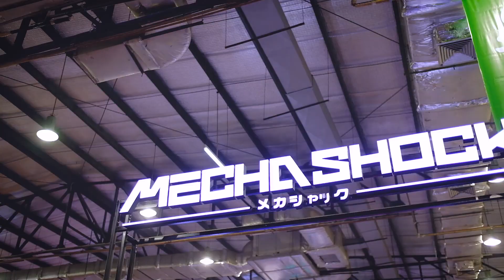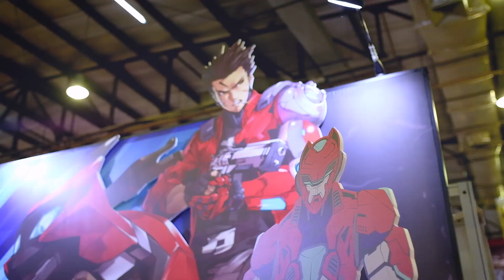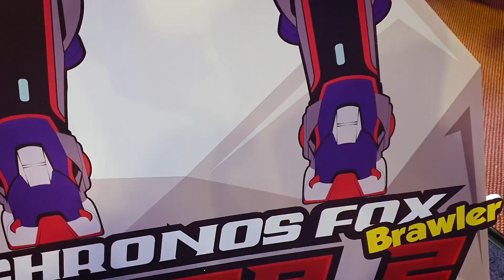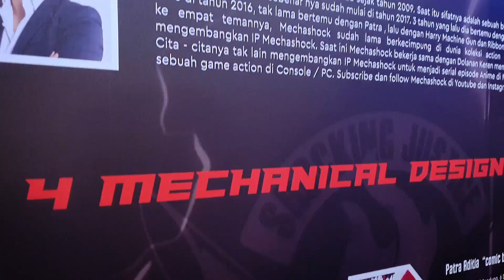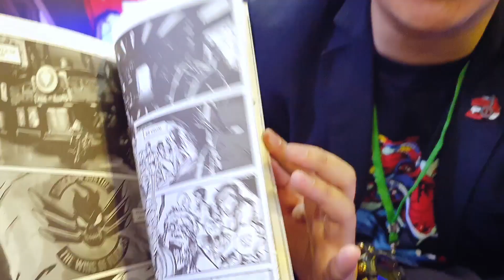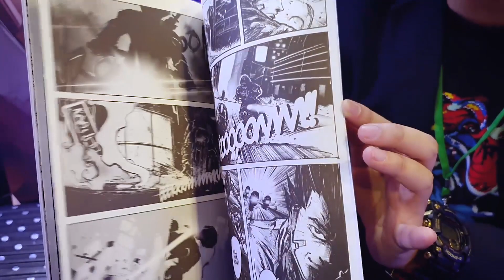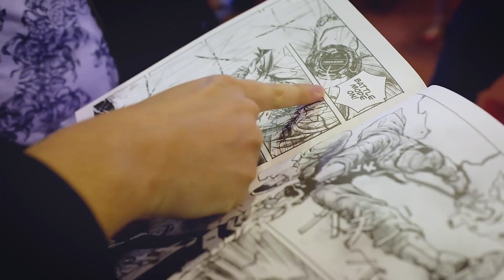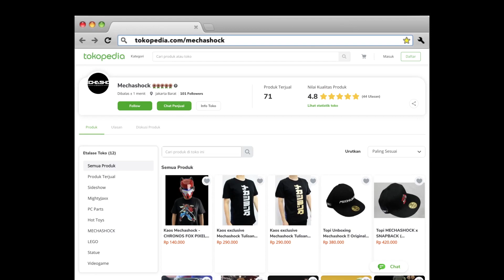Apa itu Mechashock ? karya petualangan dunia Cyberpunk !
Apa itu Mechashock?

Simak video di hari peluncuran Mechashock featuring Youtuber Frans Sanjaya !

Thanks juga untuk youtuber lain Jajanan Sultan, TLM, yang udah ngeVlog,
sorry nga di masukin di footage karena ini hari yg berbeda

Cita - cita mechashock adalah untuk menjadi episodic anime series / Komik dan merchandise / Mainan  / Video Game semua nya akan di rencana kan akan di garap.

Mechashock adalah hiburan orang dewasa bukan komik untuk anak kecil.